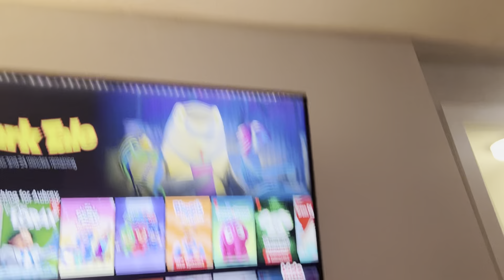THE TRIPLETS & KJ NIGHT ROUTINE